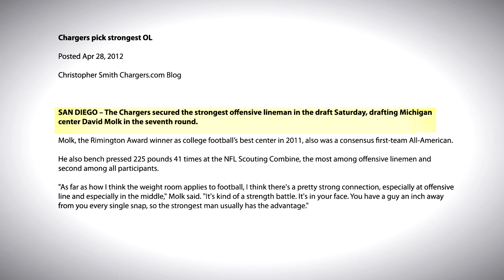Barwis Methods -- David Molk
Former University of Michigan center and 2011 Rimington Award winner David Molk talks about his training for the NFL Combine with Mike Barwis at the Barwis Methods Training Center.  Molk was drafted by the San Diego Chargers.

Developed over 25 years by Mike Barwis, one of the world’s top strength and conditioning coaches, the Barwis Methods® is a holistic and personalized approach that incorporates Neurological Reengineering® modern sports science, manual manipulations, biomechanics, psychology, spiritual truth, and individualized, physiologically designed and adapted training cycles. To learn more about Neurological Reengineering, the science behind what is done, and all with BARWIS, including how to participate in our First Step Foundation, please